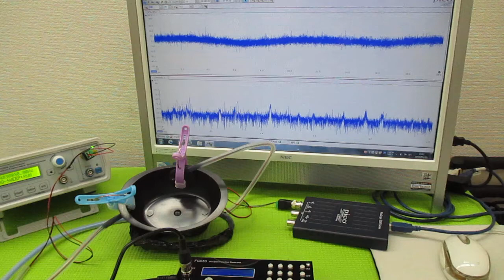新しい超音波制御技術